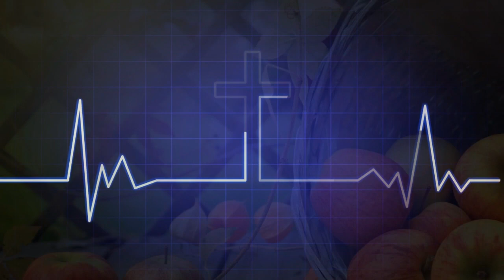Pillole di fede (34): Sei tu?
Piccole storie, testimonianze e messaggi per vivere la fede in questo tempo di quarantena